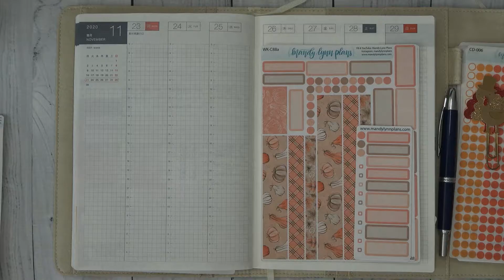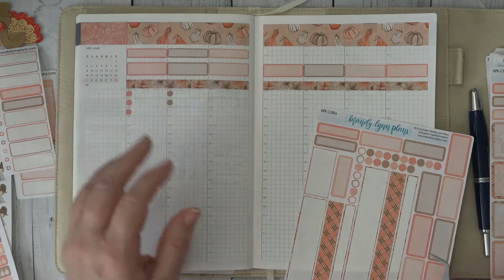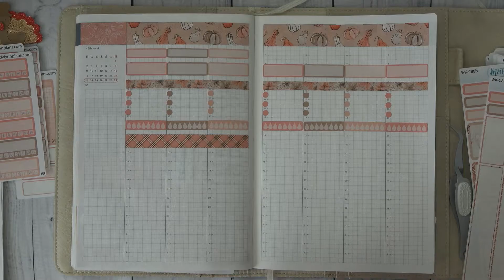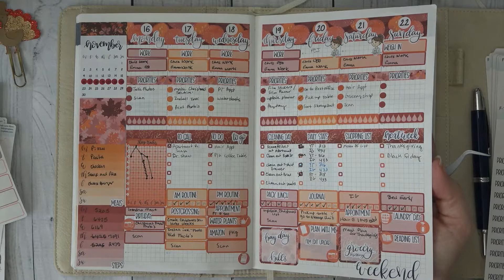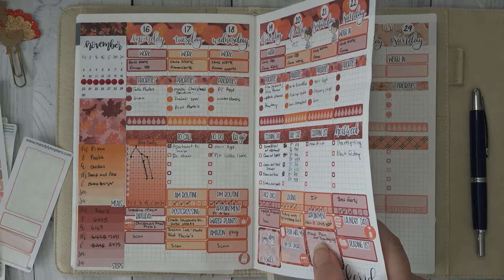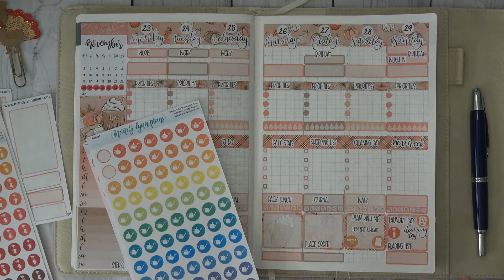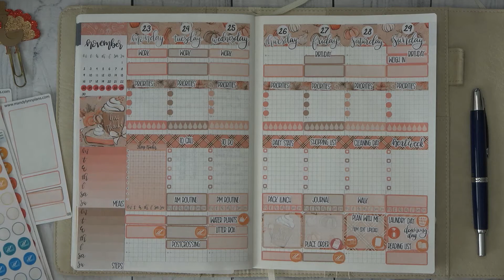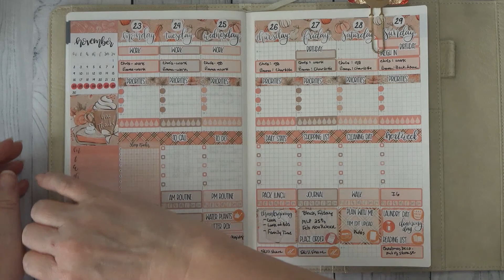Is That A Turkey I See PWM Hobonichi Cousin 11232020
Hello everyone,today I'm planning in my Hobonichi Cousin.
I'm using a kit by MandyLynnPlans. I hope you enjoy this
video and thank you for supporting my channel.